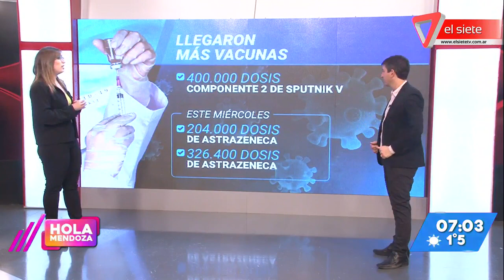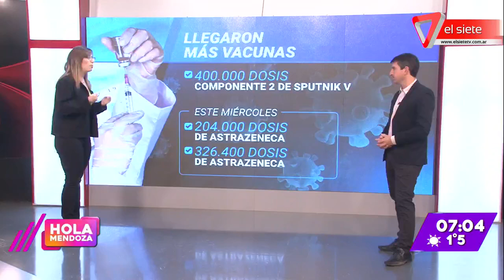Llegaron vacunas Sputnik V del 2do componente